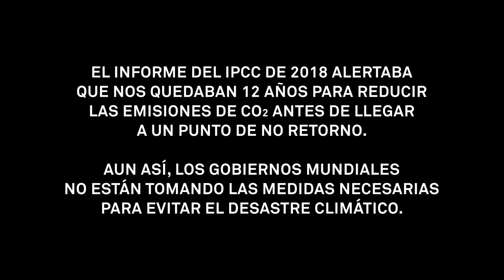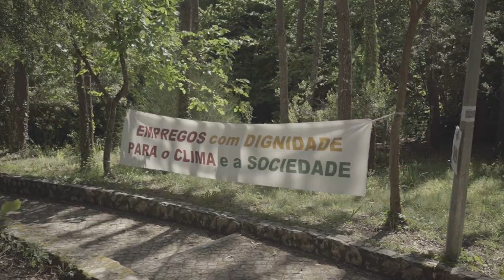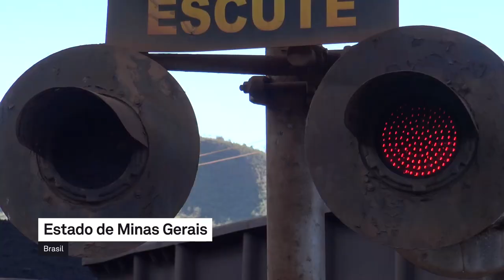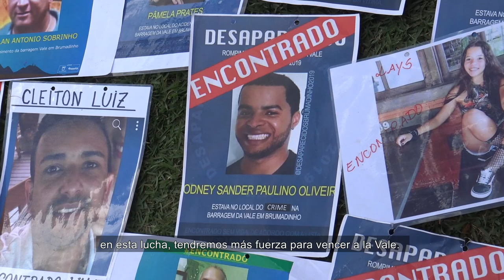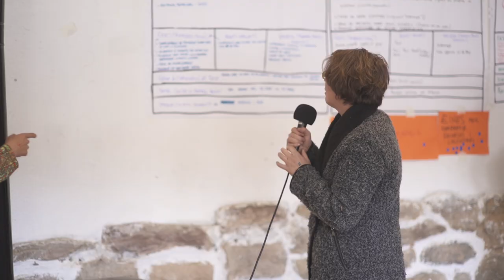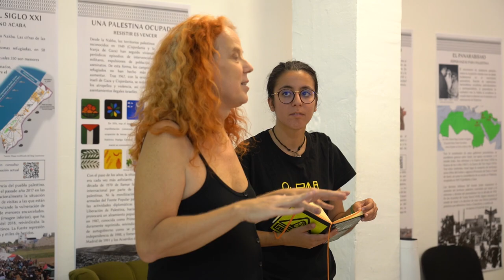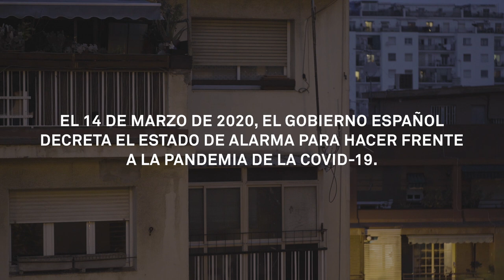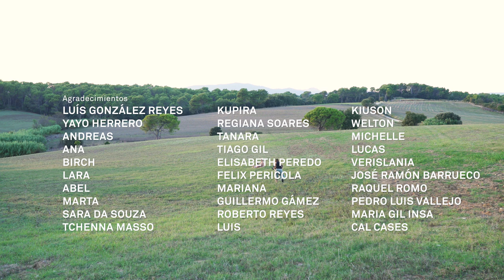EL TIEMPO QUE RESTA (CAST)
El documental “El tiempo que resta” explica cómo en un contexto de emergencia el movimiento de justicia climática da un paso adelante. Muy marcado por la energía de las jóvenes, encarnadas por las Fridays for Future,  y por la determinación de pasar a la acción a través de la desobediencia civil de colectivos como Extinction Rebellion o 2020 Rebelión por el Clima, el documental quiere poner en valor todo el trabajo hecho por el movimiento en este último año creando red, conectando empatías, aprendiendo de los ecofeminismos y de les compañeras del Sur Global y, en definitiva, ensanchando el marco de la justicia climática.

Esta obra está licenciada bajo la Licencia Creative Commons Atribución-CompartirIgual 4.0 Internacional.